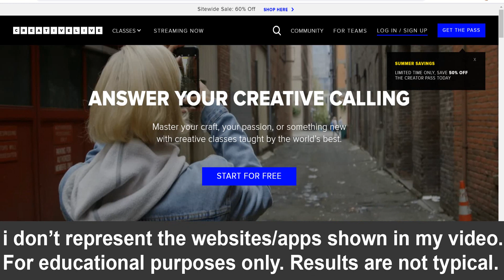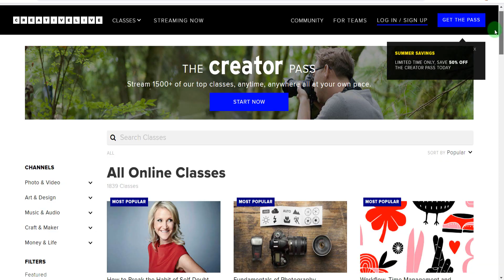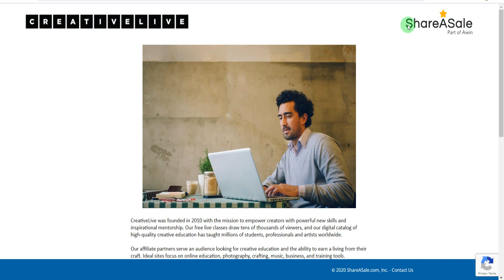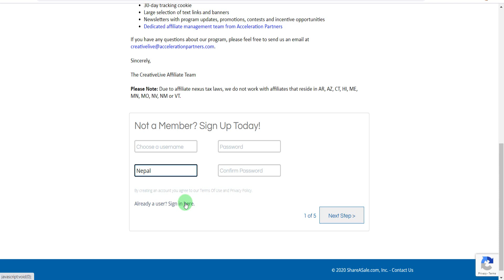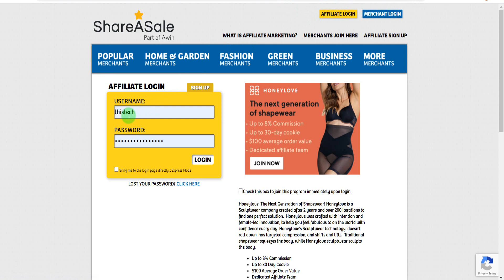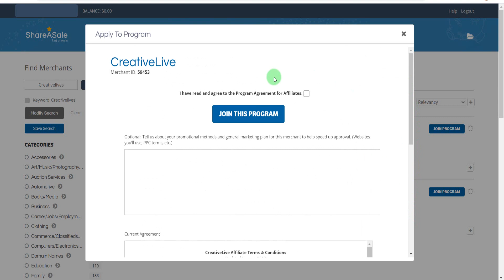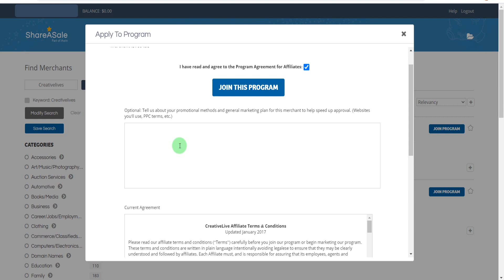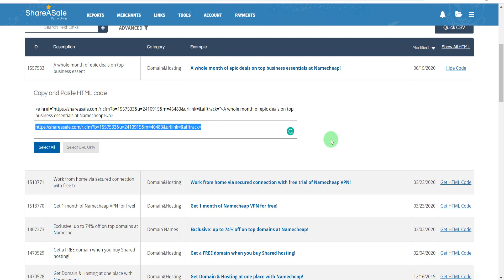Make Money Selling Online Courses (Earn $50 Per Day) | Creative live Affiliate Program